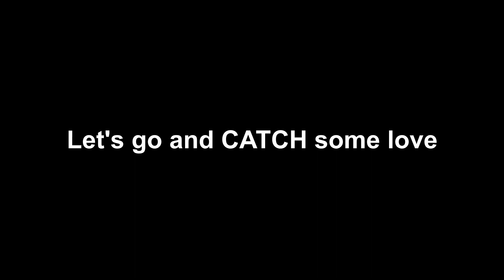Making Pokémon Item - Love Ball | Catch your Valentine with this special ball (Valentine's Day)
For  this Valentine day, I've made this Love ball, so you can increase your odds of capturing the opposite gender... or so it says in the description of the ball.

If you wanna a Valentine Day to go with it I suggest this pop Luvdisc I've made last year